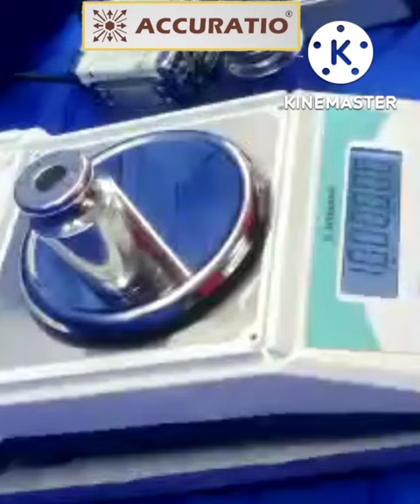LABORATORY BALANCE 2200g,3200g#PrecisionBalance#analyticalbalance#Electromagneticbalances#labbalance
M/s. Force Strain Sensors Private Limited, Mumbai, Thane - 400604
Cont. Person: Mr. GURUNATH ARVIND MAYEKAR - GENERAL MANAGER & RND HEAD,
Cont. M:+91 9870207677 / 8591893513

Greetings to all of you from
"M/s. Force Strain Sensors Private Limited”

"M/s. Force Strain Sensors Pvt. Ltd” (ACCURATIO) Established in the year of 2012, is counted among the Reputed firms engaged in the Manufacturing / Supplying products "MAKE IN INDIA" concepts and supplying within India & exporting globally a wide range of Products., We are expertise in Manufacturing Electro Magnetic force compensation technology weighing balances-machines in house with Our Own R & D-Projects Setups. We are registered with the Indian Government tenders on the GEMS portal, you can search for our WEIGHING SCALES products catalogues on GEMS, Innovation at your doorsteps. Weigh with ACCURATIO, Our Wide range of Various Products are as follows,

ELECTROMAGNETIC BALANCE are available in Capacity 1500g, 2200g, 3200g, 4200g with 10mg and Capacity 120g 220g 320g 500g 600g 1000g with 1mg